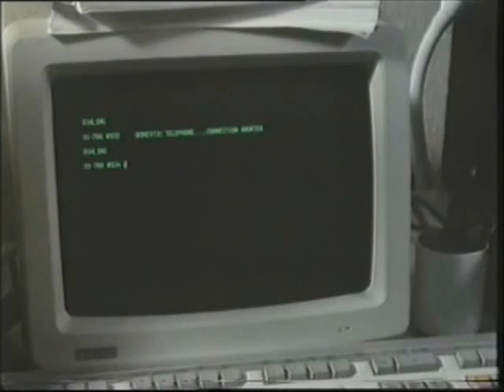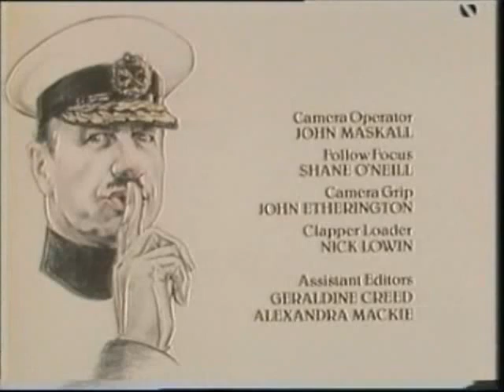Fairly Secret Army - Series 2 - Episode 4 - One Mistake Whole Caboosh Plughole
Sitcom with Geoffrey Palmer.